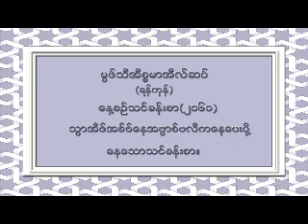2161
۞မြဖ္သီအီစၥမာအီလ္(ရန္ကုန္)

ေန႔စဥ္သင္ခန္းစာ(၂၁၆၁)

♦သြာအီဖ္အစ္ဗ္ေနအဗၺာစ္ဗလီကေနေပးပို႔ေနေသာသင္ခန္းစာ။